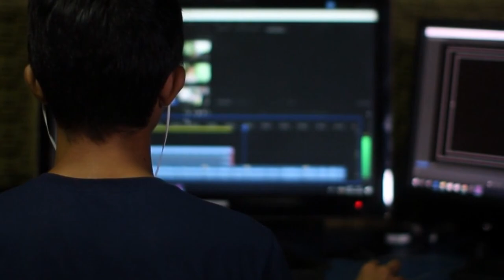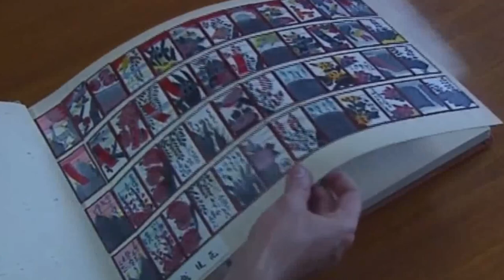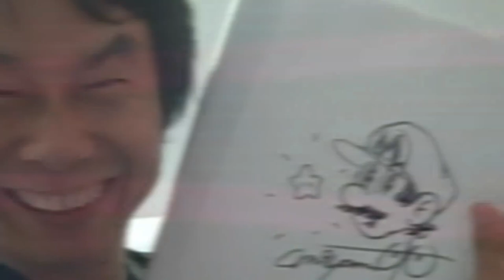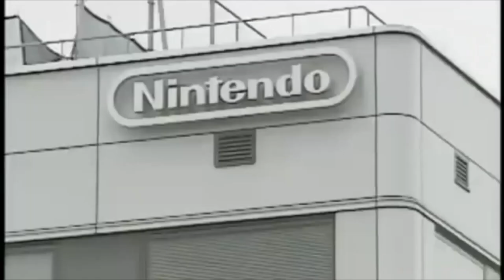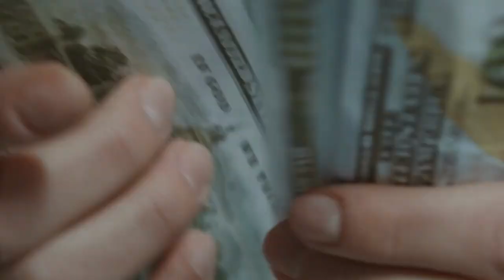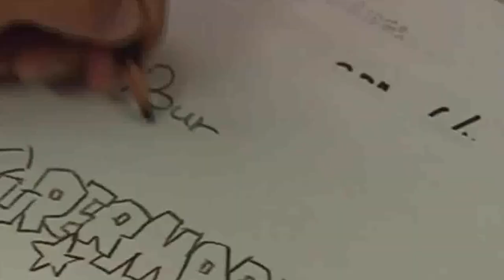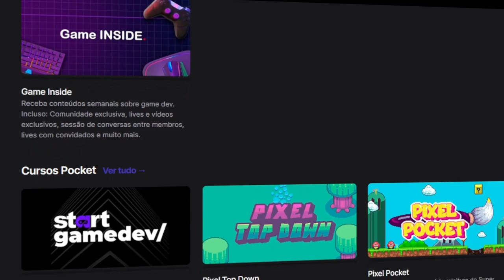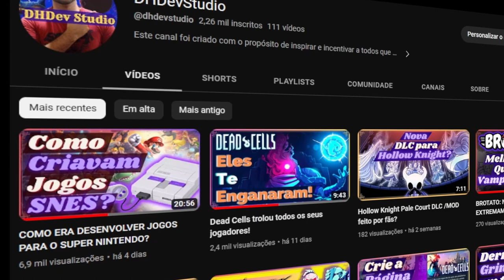COMO SUPER MARIO NASCEU?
Logo abaixo estão os links mencionados no vídeo, os melhores conteúdos para você:

🔵𝐂𝐔𝐑𝐒𝐎 DevTuber - Aprenda a editar vídeos e criar conteúdo de qualidade!

Equipamentos usados

Microfone para Podcast Shure MV7, Cinza
Opção 1
Opção 2
Opção 3

Minitripé Manfrotto Pixi, preto (MTPIXI-B)

Webcam Logitech C920 Full HD 1080p Preta - 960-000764 - V.C]

Meu Setup

16 GB Memória Ram DDR4

Opções:
Processador:
Intel Processador de desktop para jogos Core i7-13700KF 16 núcleos (8 P-cores + 8 E-cores) - desbloqueado

Processador Intel Core I7-10700K 16MB 5.1GHz LGA 1200 BX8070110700K *Processador Intel Core I7-10700K 16MB 5.1GHz LGA 1200 BX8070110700K *

Placa de vídeo:
Galax PLACA DE VIDEO GEFORCE RTX 3050 EX 1-CLICK OC 8GB GDDRD6-35NSL8MD6YEX

GPU NV RTX3060 12GB 1-CLICK OC GDDR6 192BITS Galax 36NOL7MD1VOC

GPU NV RTX3080TI 12GB SG GDDR6X 384BITS GALAX 38IOM5MD99DD* (Lite Hash Rate)

Memória Ram:
MEMÓRIA KINGSTON FURY BEAST DIMM DDR4 8GB 3200 MHZ

SSD:
SSD, Kingston, SA400S37/960G

HD SSD Kingston SA400S37 480GB

Livros para você saber tudo sobre Gamedev:

Level Up

Regras do Jogo 1:

Regras do Jogo 2:

Regras do Jogo 3:

Regras do Jogo 4:

Design de Games: Uma abordagem Prática:

Sangue, Suor e Pixels:

Nesse video eu vou contar pra vocês mais detalhes desta historia única que culminou no desenvolvimento do Lendário super Mario Bros!

E nesse video vamos viajar no tempo e conhecer mais como foi o processo de desenvolvimento de Super Mário Bros, que se tornou um jogo icônico e histórico, marcando gerações por ser simples e ao mesmo tempo extremamente inovador e divertido.

Qual a relação de Super Mario e Popeye?
Quem foi Shigeru Miyamoto, Hiroshi Yamauchi e Mario Segale?
E como a Nintendo conseguiu sair de uma crise com o lançamento de Donkey kong?

Pois é, nesse video você vai entender como tudo isso aconteceu naquela época!

Espero que vocês curtam e possam também vir e interagir, colaborando no nascimento desse jogo!

Não deixe de se inscrever, compartilhar se possível e deixar também a sua opinião aí nos comentários, isso é fundamental para o canal.